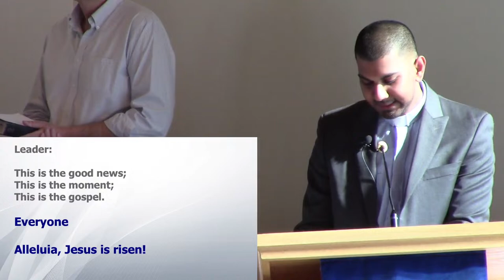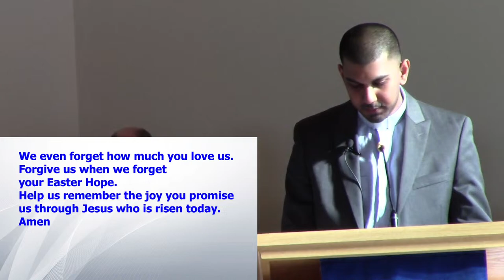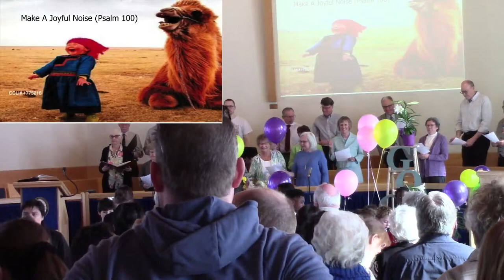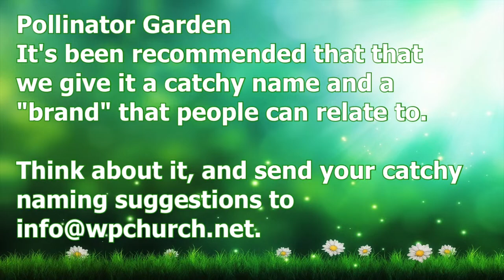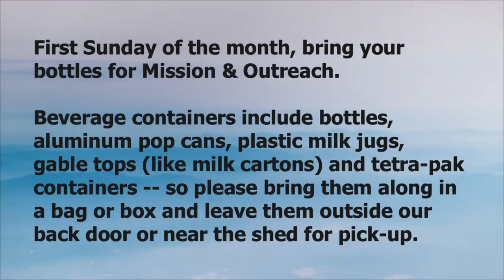Westminster Service March 31, 2024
Westminster welcomes you to join us Sunday in person or on line!
Music is presented for the worship service under CCLI License # 439917 and is streamed under CCLI license # 20933244
Make a Joyful Noise  CCLI1775216
Child of Blessing child of promise  CCLI1727790